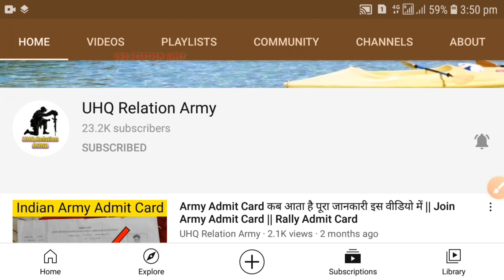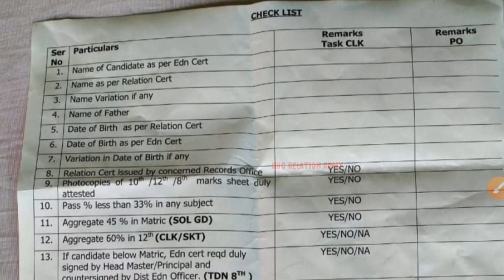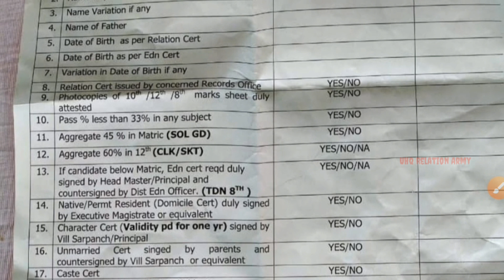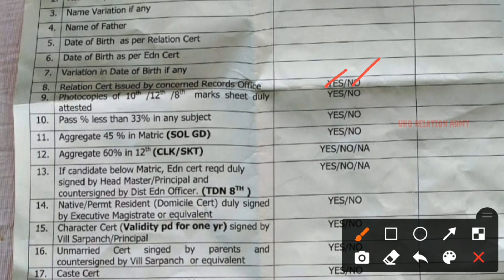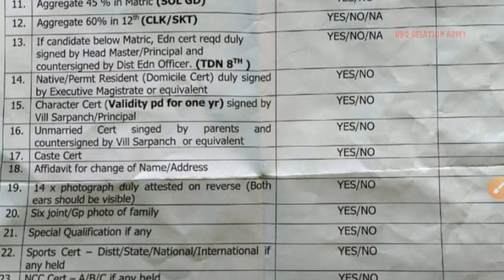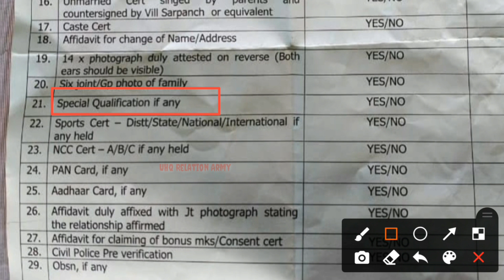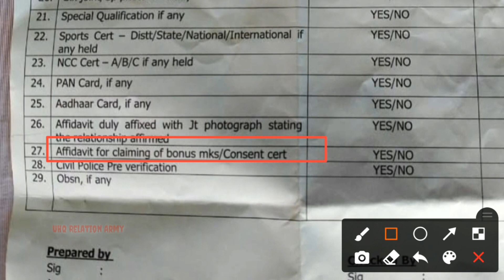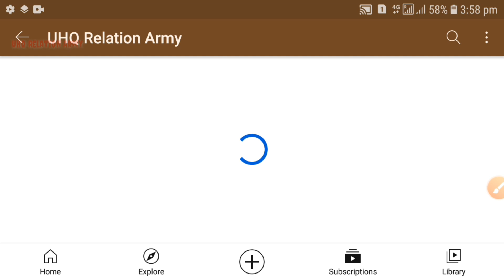Army Bharti Document List | Army Document 2021 | सेंटर ने की List जारी 2021 | UHQ Relation Army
keep Supporting ❤

Army Document List 2020
Bharti Document 2021
Rally Progress Document 2021
Relation Bharti Document List in hindi
Document List Army
Bharti me kya kya Document leke jaye
New Document List 2021
new Notification join Indian Army
new Update join Indian Army
Bharti Rally 2021